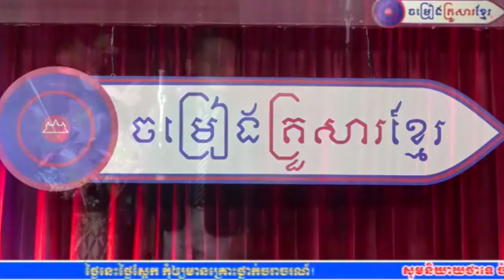" ស្ទឹងសែនប៉ារីស " ច្រៀងដោយកុមារ៉ា ធឿន បុរី (Khmer Family Song)